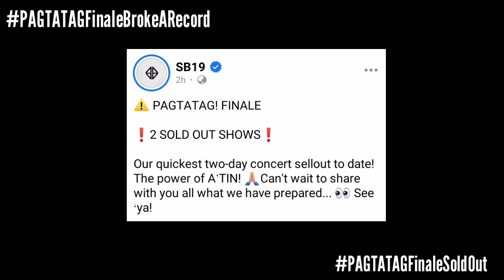BREAKING: SB19 PAGTATAG SOLD OUT CONCERT BROKE THEIR RECORD! | Esbi Updates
BREAKING: SB19 PAGTATAG SOLD OUT CONCERT BROKE THEIR RECORD!

A'TIN! We are back again to give you the latest updates about SB19. And SB19 officially announced few hours ago that SB19's PAGTATAG Finale Day 1 and Day 2 are now both sold out.